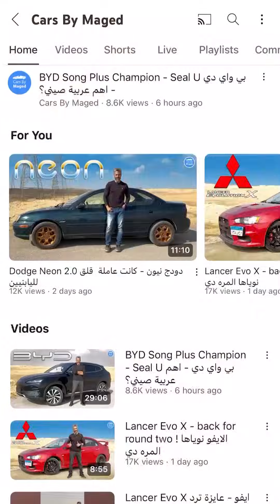اسعار سيات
انستجرام : @cars_by_maged
فيسبوك: @CarsByMaged